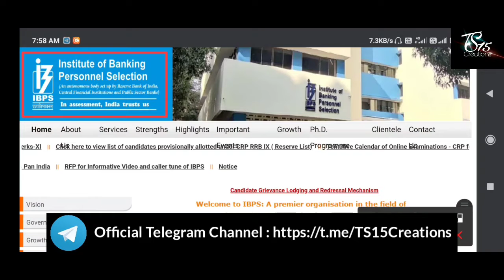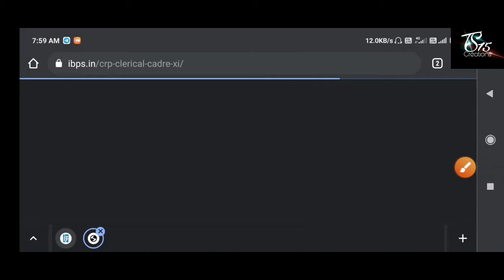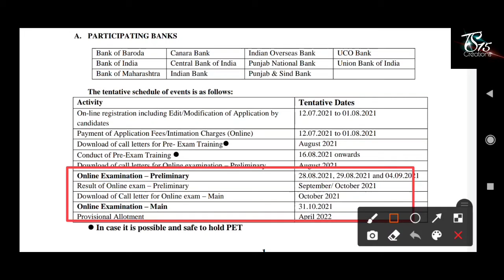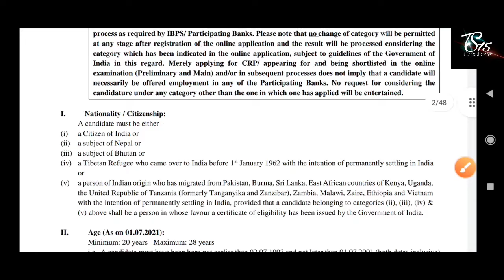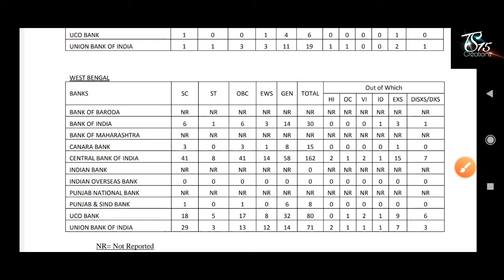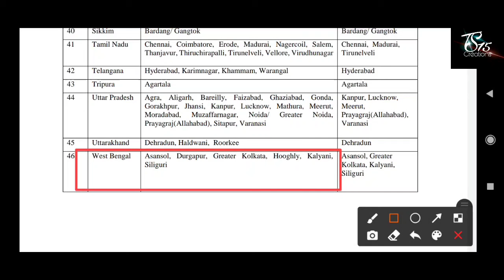রাজ্যে ২৩ টি জেলার ব্যাংকে একাধিক ক্লার্ক নিয়োগ | Bank Clerk Recruitment 2021 | Online apply